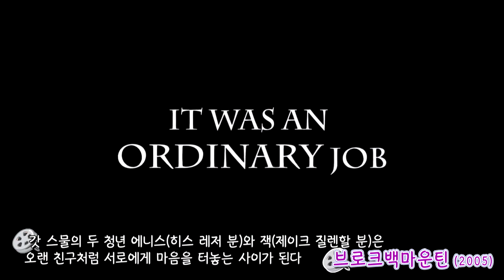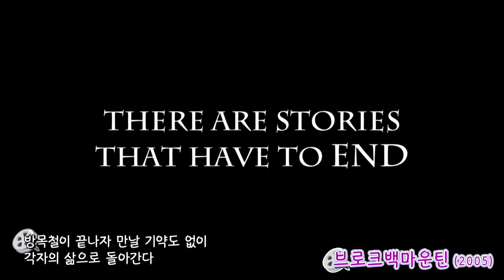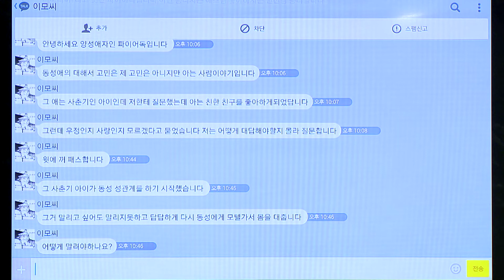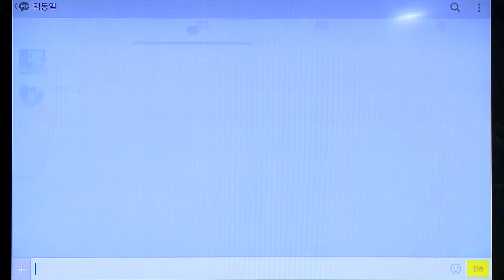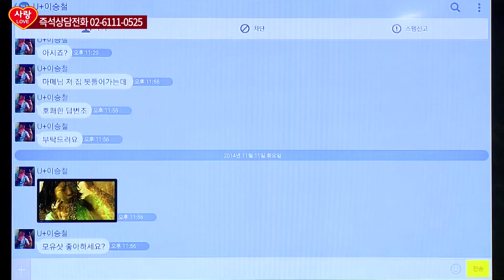[헝그리앱TV] 사랑 LOVE 7화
마메와 인진의 새로운 코너
사랑 LOVE ! 사랑이 필요한가?
매주 화요일 밤 10시 본방사수